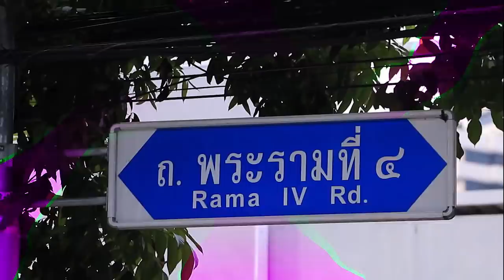อองตวนเตะเดือดใส่นิ๊กกี้กลางสตู I ตลาดสดพระราม ๔(1/4) I 21 ธ.ค. 2562